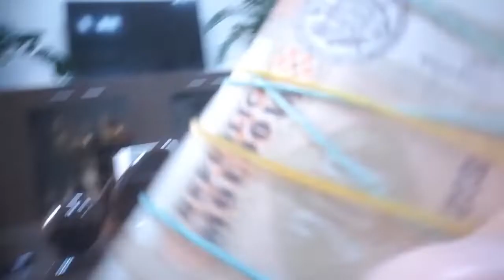CNA: 𝐌𝐨𝐦𝐞𝐧𝐭𝐮𝐥 𝐢̂𝐧 𝐜𝐚𝐫𝐞 𝐮𝐧 𝐦𝐞𝐦𝐛𝐫𝐮 𝐚𝐥 𝐩𝐚𝐫𝐭𝐢𝐝𝐮𝐥𝐮𝐢 𝐭𝐫𝐚𝐧𝐬𝐦𝐢𝐭𝐞 𝐛𝐚𝐧𝐢 𝐩𝐞𝐧𝐭𝐫𝐮 𝐬𝐚𝐥𝐚𝐫𝐢𝐢 𝐧𝐞𝐨𝐟𝐢𝐜𝐢𝐚𝐥𝐞 𝐝𝐞 𝐩𝐚𝐫𝐭𝐢𝐝.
Ofițerii Centrului Național Anticorupție și Serviciului de Informații și Securitate, în comun cu procurorii anticorupție, au descins astăzi cu percheziții în mai multe locații din țară. Acțiunile de urmărire penală au loc în cadrul unui dosar pornit cu privire la finanțarea ilegală a unui partid din Republica Moldova, de către un grup criminal organizat.

Potrivit probelor administrate pe dosar, s-a constatat că partidul ar fi acceptat conștient bani de proveniență dubioasă, din partea unei grupări criminale, care erau folosiți în interes de partid, precum onorarii pentru artiști, salarii pentru membri și organizarea de proteste. Banii grupului criminal ajungeau în Republica Moldova sub formă de transferuri și convertiri, inclusiv în criptovalută, iar pentru a camufla originea mijloacelor financiare, erau folosite diverse canale de finanțare precum Dubai, Viena, Monaco.

Astfel, au fost documentate mai multe episoade în care, în primul semestru al anului curent, de către partid ar fi fost efectuate plăți în sumă de 600 000 de euro, pe când cheltuielile raportate erau de puțin peste 228 000 de lei. Din aceleași surse de proveniență infracțională, ar fi fost achitate salarii lunare membrilor partidului în sumă de 100 000 de euro, iar peste 3,5 milioane de lei ar fi fost folosite pentru transportarea participanților la protestele din Piața Marii Adunări Naționale.

Menționăm că, în prima jumătate de an, partidul a indicat că a fost finațat cu 1,7 milioane de lei.

În prezent, pentru fortificarea probatoriului, se efectuează și alte acțiuni de asigurare a investigării complete, obiective și sub toate aspectele a faptelor cercetate. Acestea sunt desfășurate în limitele legale, cu asigurarea respectării principiului prezumției de nevinovăție a persoanelor vizate și respectarea tuturor drepturilor și garanțiilor procesuale.

Procuratura Anticorupție conduce urmărirea penală.